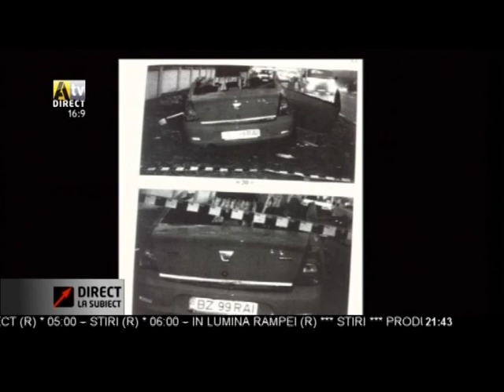Direct la Subiect 20 martie 2012 - partea a II-a